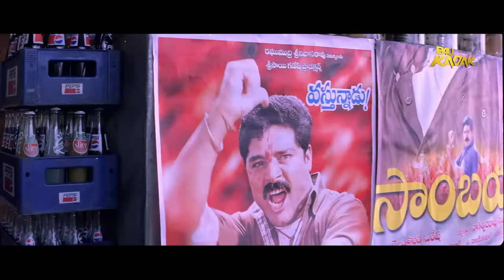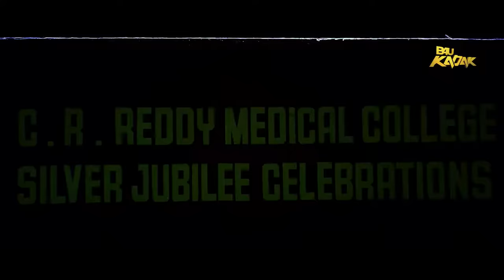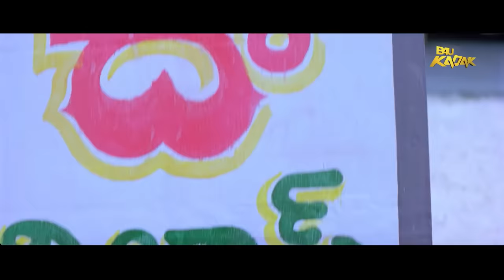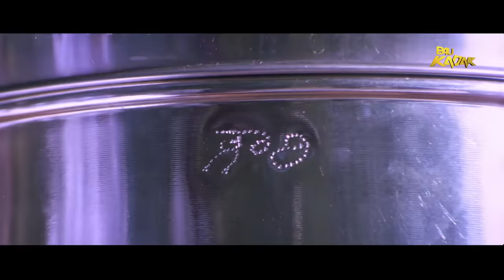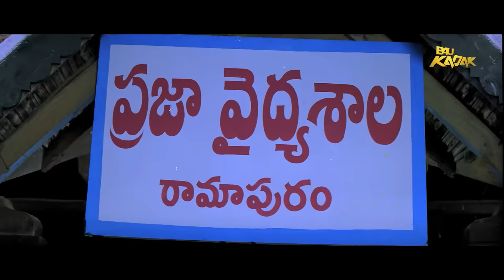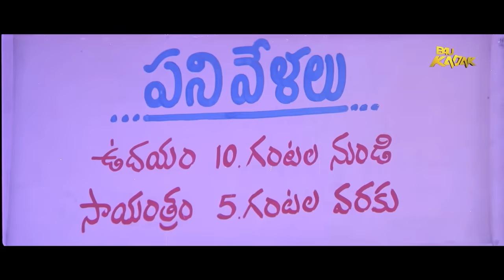Bhai No.1( Maa Annayya) Full Movie Hindi Dubbed | Dr. Rajasekhar | Meena | Deepti Bhatnagar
Movie Name- Bhai No.1/Maa Annayya
Starring- Dr. Rajasekhar, Meena,  Deepti Bhatnagar, Brahmaji, Vineeth
Directed by-  Ravi Raja Pinisetty